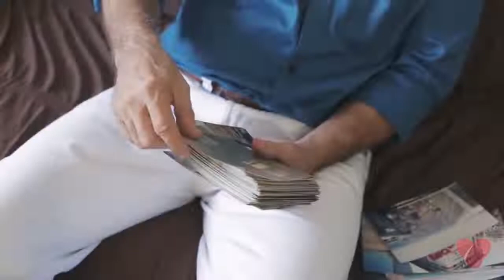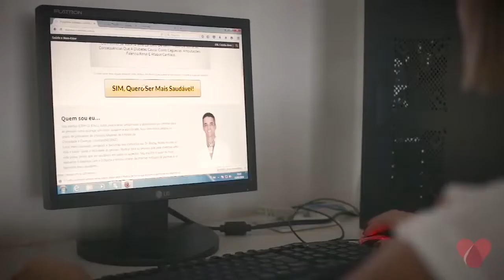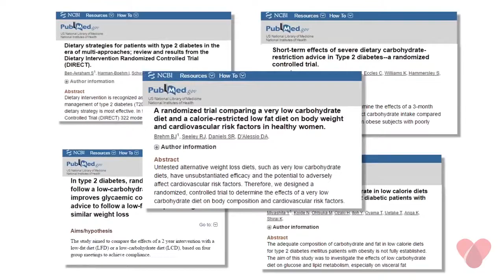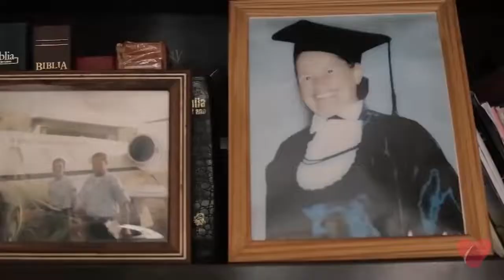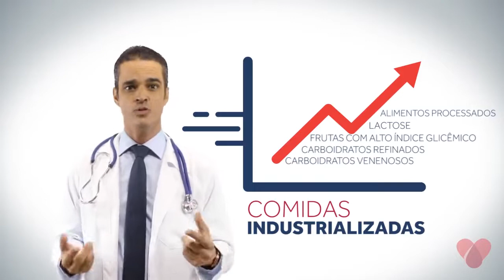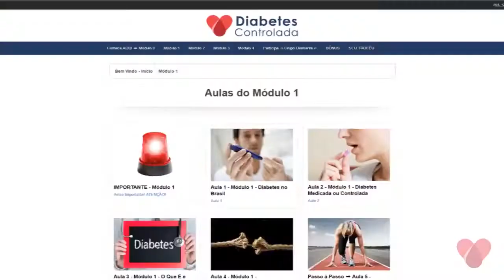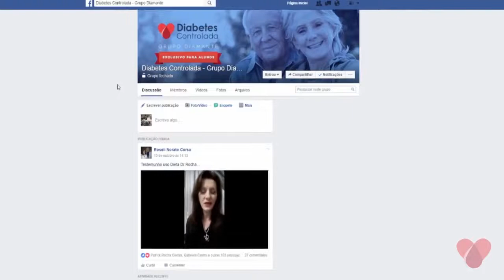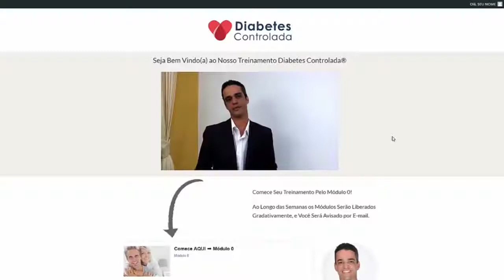Diabetes Controlada Funciona? A Verdade Dr Rocha Como Controlar Diabetes hipoglicemia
Dr Rocha: Diabetes Controlada Funciona? Tudo Sobre Como Controlar Diabetes

E você? Sofre com diabétes e ainda não conhece o projeto Diabetes Controlada?

Um grande abraço, curta e compartilhe essa linda história!

🍅Dr. Rocha | Domingo Espetacular Record | Como Reverter O Diabetes - Diabetes Tem Cura?,
diabete,
 Alimentos pra Diabetes,
diabetes tipo 2,
diabetes,
diabetes mellitus,
diabetes tipo 1,
índice glicêmico,
prediabetes,
manejo de diabetes,
pré-diabetes,
drauzio varella,
dr. rocha,
diabetes controlada,
doutor rocha,
Programa diabetes dominada,
Diabetes Soluction,
Entrevista Dr. Rocha,
 dr. rocha,
Domingo Espetacular,
 Record,
 doutor rocha,
 drrocha,
controlar a diabetes,
Patrick Rocha,
diabetes,
diabetes mellitus,
mkr451040,
glicosecontrolada,
glicose controlada,
Monica Lenzi,
200 receitas para diabeticos,
receitas para diabeticos,
200 receitas para diabéticos,
diabete,
diabeticos,
para diabeticos,
diabetes tipo 2,
diabetes,
diabetes mellitus,
diabetes tipo 1,
índice glicêmico,
prediabetes,
manejo de diabetes,
pré-diabetes,
drauzio varella,
dr. rocha,
diabetes controlada,
doutor rocha,
Programa diabetes dominada,
Diabetes Soluction,

Diabetes Controlada Funciona?,A Verdade Dr Rocha Como Controlar Diabetes, hipoglicemia, Alimentos pra Diabetes,Como Controlar Hipoglicemia